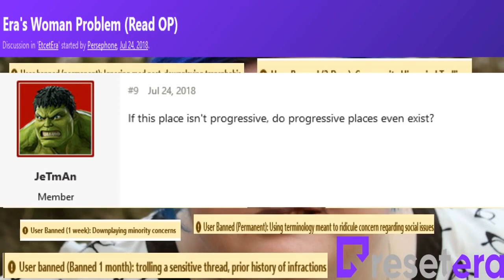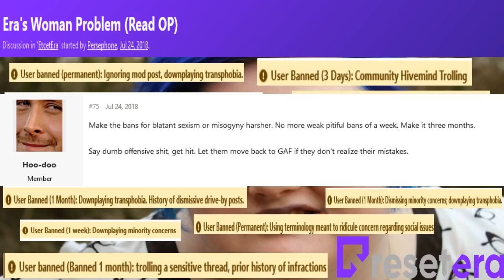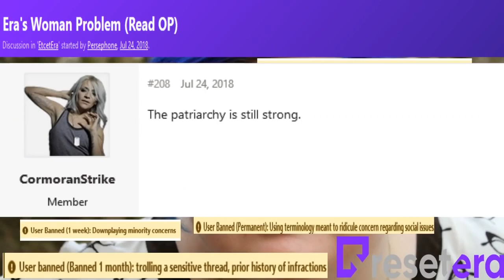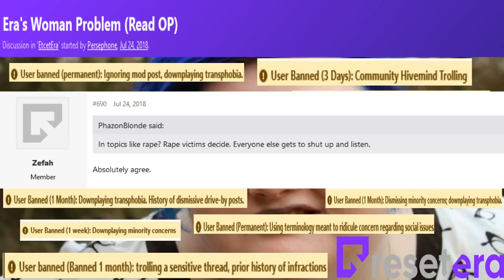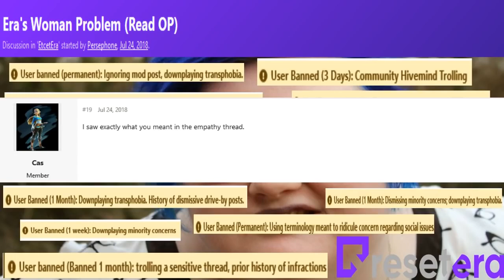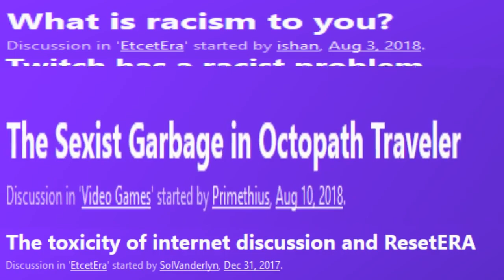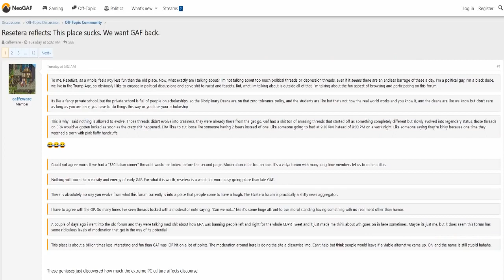Mister Metokur - ReseTerrible [2018-09-06]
Notes: Enjoy I got more videos coming up this week so be on the lookout.